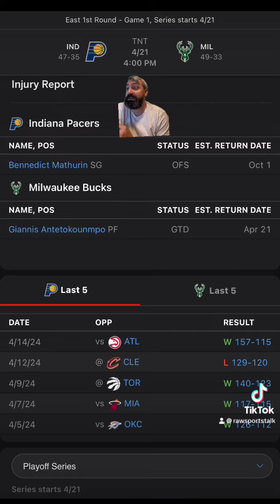Milwaukee Bucks VS Indiana Pacers Game 1 :NBA Sports Betting Info for 4/21/24